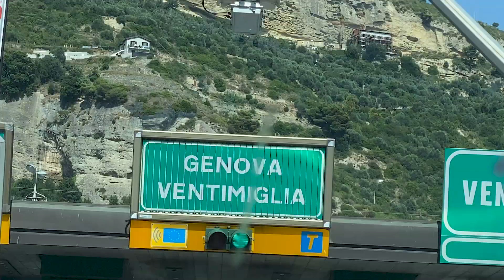How I made a Pool Party in Monaco !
In todays vlog we decided to create a Pool party in less than 24 hours! From using a tiny JBL speaker to having my friend "DJ Chris S" at the villa with the Sound system from the most popular nightclubs in Monaco "MK club"! It was so fun that I forgot I was making a vlog halfway through the party!!

Huge thank you to Chris for being an amazing DJ !!